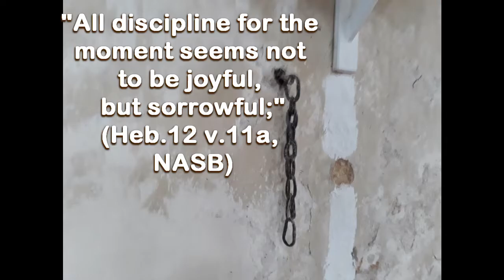October 8, Discipline in Marriage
This video shows how important it is to discipline ourselves when we live together day by day.  That means that certain things need to be dependable.  When I say I’ll go and collect my wife at 4:30, I need to be there or she gets habituated to me not being dependable, and vice-versa.  That goes for finances, work and professional life, and a host of other daily functions.  Discipline also is a major ally in solving disputes, letting your spouse express their point of view without interruption and really listening to their concerns….comments, opinions and observations welcome, hope you enjoy it!
God bless, Judy and Larry

Marriage flourishes under certain conditions, and one of them is "when you tell me you'll do something, can I count on it?" This is an everyday interaction, and Gareth and Angela share it with us with great humour and frankness.  Hope you like it!